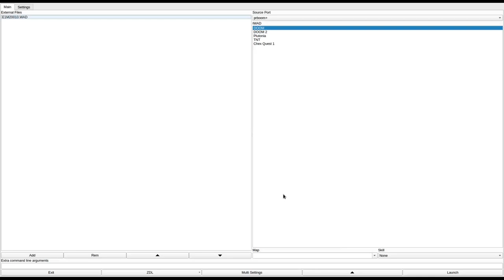DOOM 1 - E1M20010.WAD (dmbash.zip)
called "E1M20010.WAD" in the /idgames FTP.
created by Albert Eric van der Most on May 6th, 1994.
from the .txt file included with the WAD:
"This level is a nice one for multi-player cooperative monster bashing. It is not suited for deathmatch players. They will be dead allmost immediately.

The layout of the area is quit simple. But the monster bashing is fun. Four supermonsters (one in single-user play). Hordes of imps, sargeants, and troopers. Allmost no bonusses, but lots and lots of weapons and ammo. Some small traps.

This is the first DOOM-level I designed."